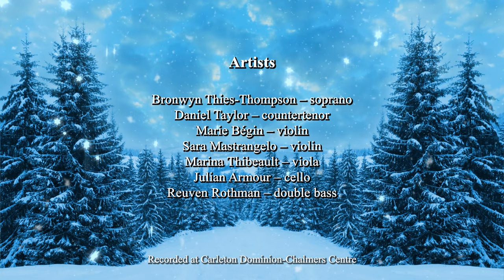Day 20: Silent Night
Celebrate the holidays with Music and Beyond's Musical Advent Calendar. Watch for our daily releases which will include a digital performance and a festive fact or two!

On the twentieth day...

Silent Night

Artists
Bronwyn Thies-Thompson – soprano
Daniel Taylor – countertenor
Marie Bégin – violin
Sara Mastrangelo – violin
Marina Thibeault – viola
Julian Armour – cello
Reuven Rothman – double bass

Based in Ottawa, Ontario, Music and Beyond is a classical music and arts festival organization that began in July 2010. The organization seeks to broaden the audience base for classical music and the arts by finding creative ways to combine music with a broad range of art forms and cultural activities. Music and Beyond is also committed to providing accessible opportunities for young people to engage with arts and culture in the community and creating transformational performance opportunities for young and local musicians.